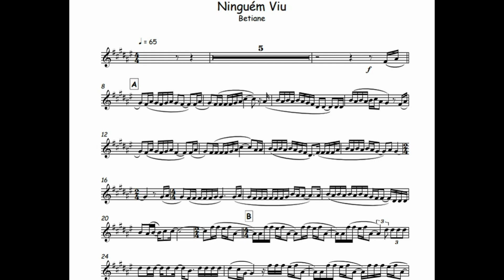Ninguem Viu - Betiane🎺Partitura Trompete, Trombone, Trompa, Violino, Viola, Cello, Cifra🎼